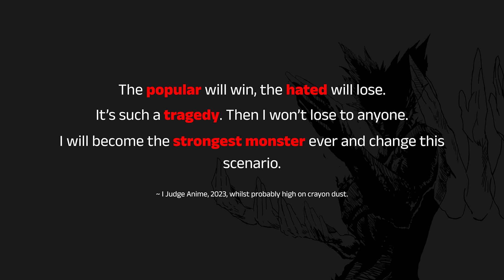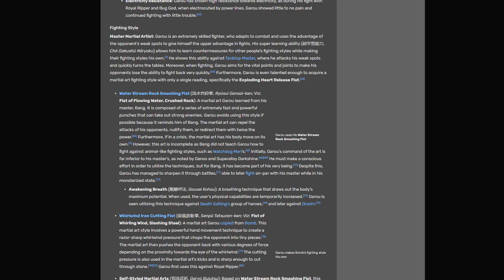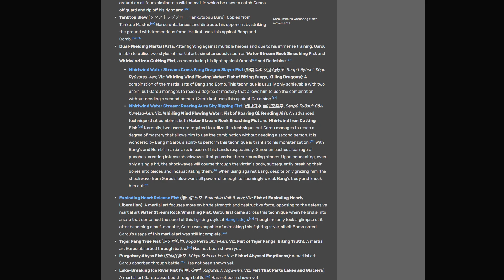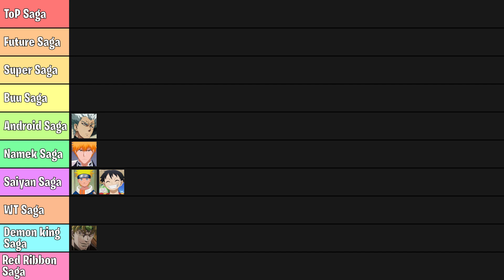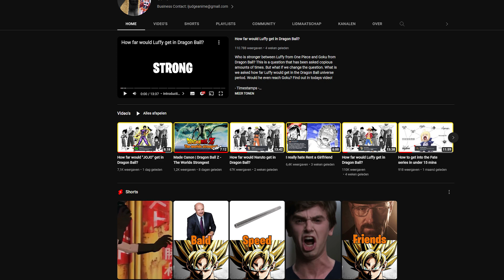How far would Garou get in Dragon Ball? (ONE PUNCH MAN)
Who is stronger between Garou from One Punch Man and Goku from Dragon Ball? This is a question that has been asked copious amounts of times. But what if we change the question. What is we asked how far Garou would get in the Dragon Ball universe period. Would he even reach Goku? Find out in todays video!

- Timestamps -
00:00 - Intro skit
00:35 - Actual intro
01:13 - Garou's abilities
03:05 - analyzing Garou some more
05:16 - Garou vs Dragon Ball
07:29 - Where does Garou peak
08:16 - Tier list
09:12 - Thank you all so much!
09:19 - Outro

Dragon Ball
Dragon Ball Z: Super Android 13!